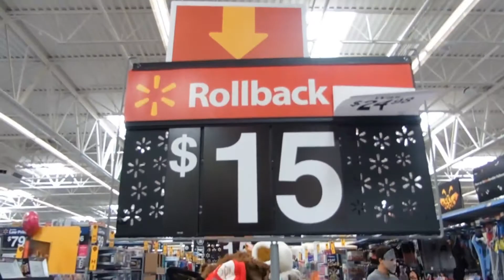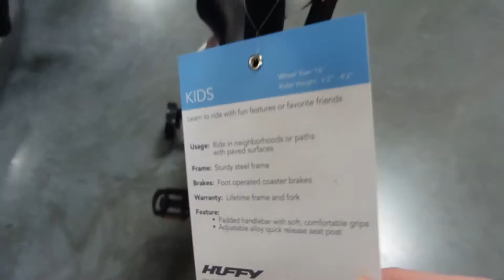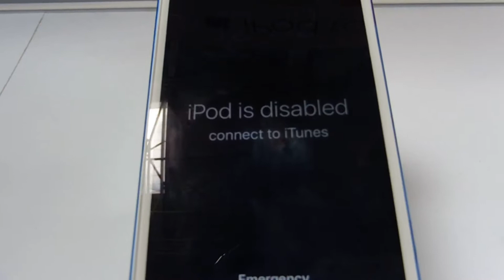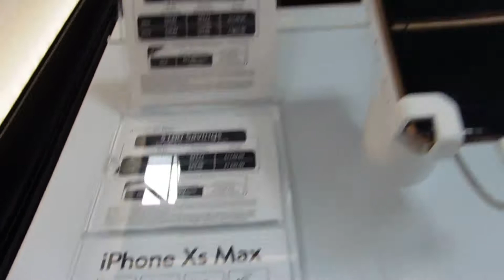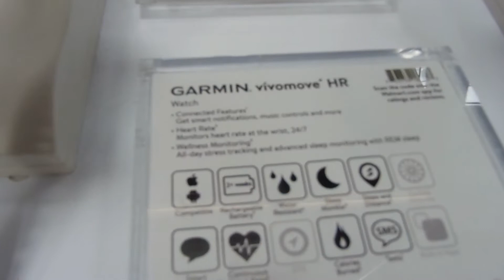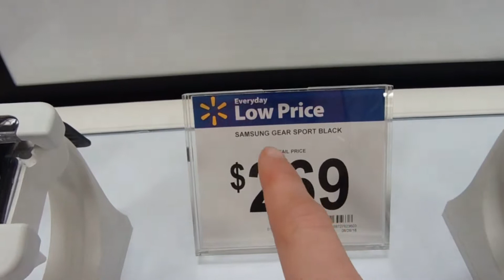another fun shopping day...